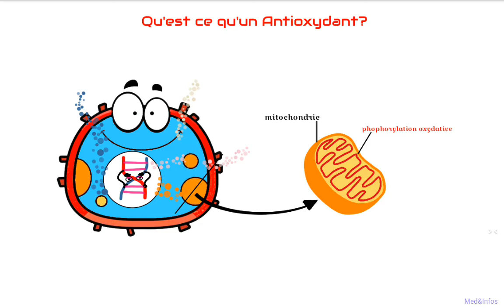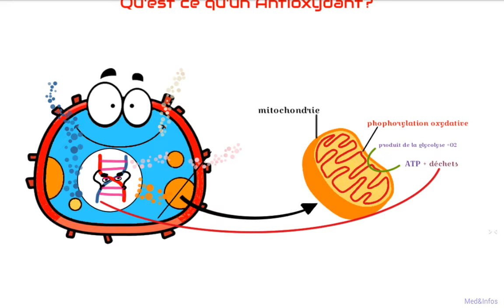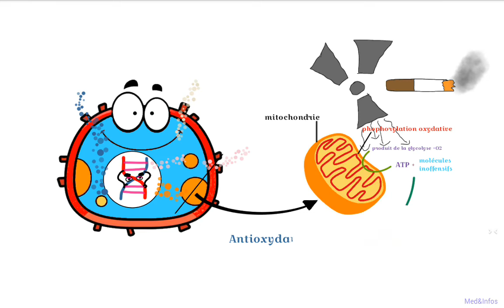Que est-ce qu'un Antioxydant? ( what is an antioxidant ?)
-dans cette vidéo on va savoir qu'est-ce qu'un Antioxydant et quel est son rôle dans la protection de nos cellules contre l'apparition des cellules cancéreuses